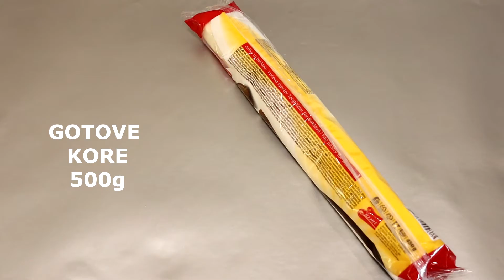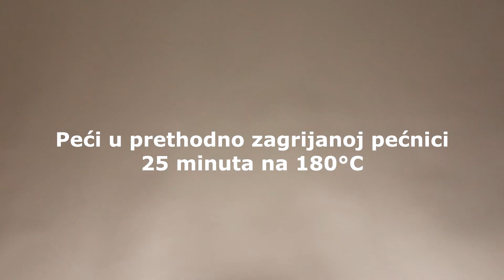UKUSNI BAKLAVA KOLAČ SA ČOKOLADOM I KEKSOM!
NEOBIČAN BAKLAVA KOLAČ SA ČOKOLADOM I KEKSOM!